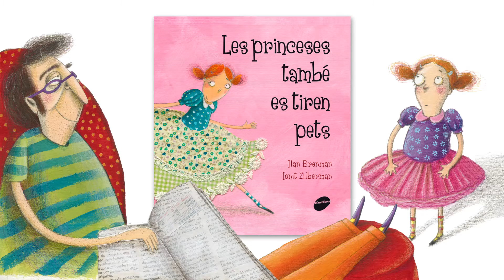El llibre secret de les princeses que també es tiren pets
Quan la Laura es retroba amb El llibre secret de les princeses, una allau de records li envaeix el pensament. Allà hi ha les princeses més maques del món i els seus secrets! Alguns, ja els hi va explicar el pare de petita, però ara descobrirà tota sola el veritable origen de la maldat dels personatges més dolents dels contes infantils populars. Vols acompanyar-la?